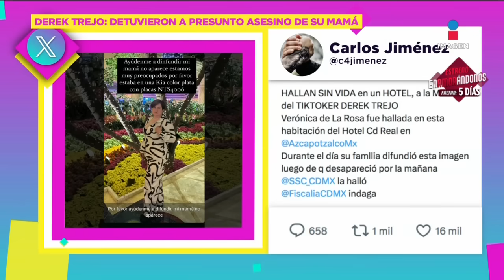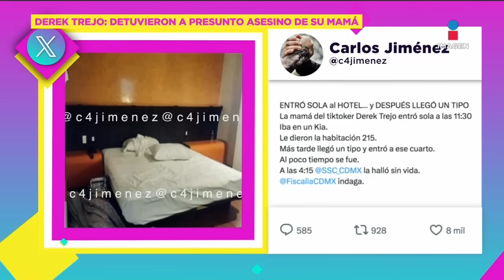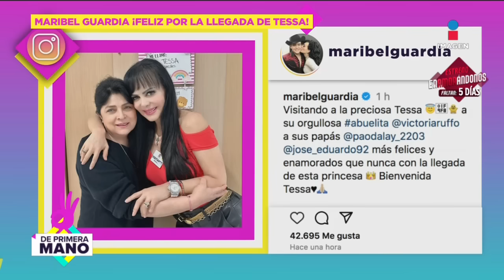Baterista de Paulina Rubio sale en su defensa | De Primera Mano Completo | 3/07/2024